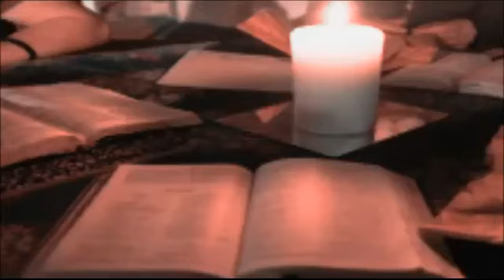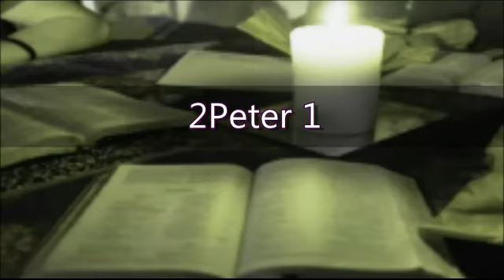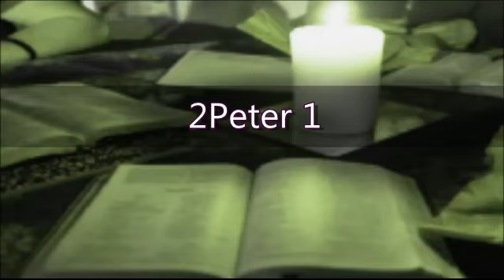Daily Bible Reading Plan, Sat. Nov. 23, 2013, KJV Audio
Daily Bible Readings 11-23-13, from NowBible

Free King James Bible Search Software by Mike Hoggard